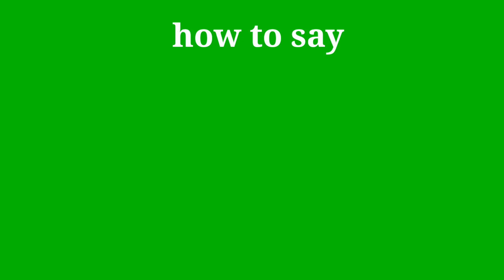How to pronounce Category | Category pronunciation